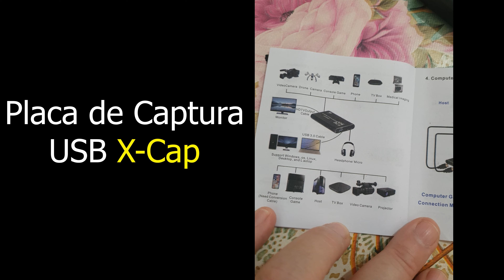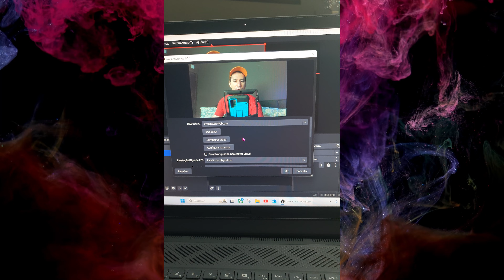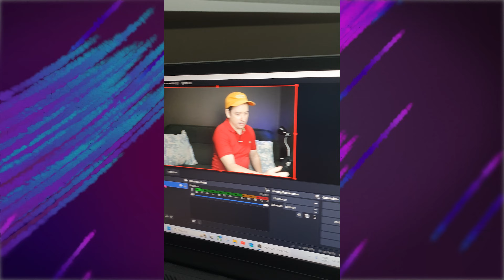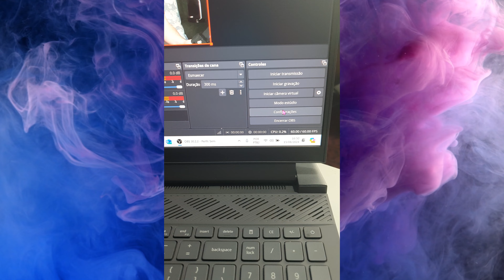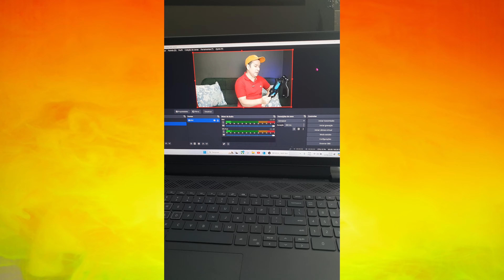Placa de Caputura USB XCP, Review, configurações e testes da placa mais barata do brasil